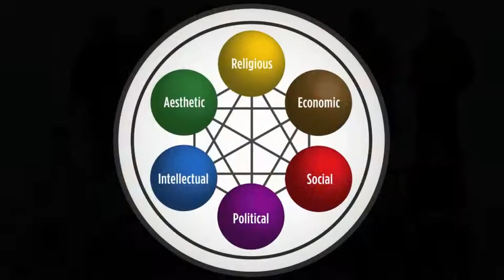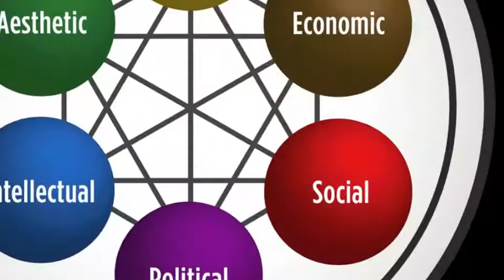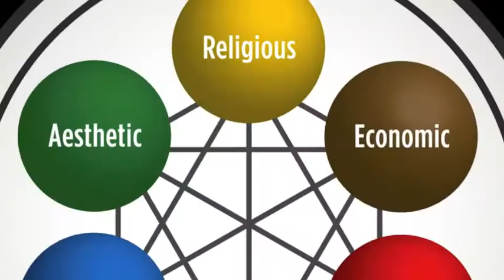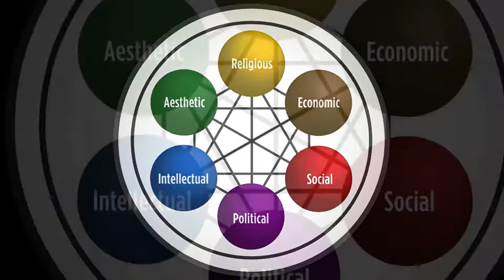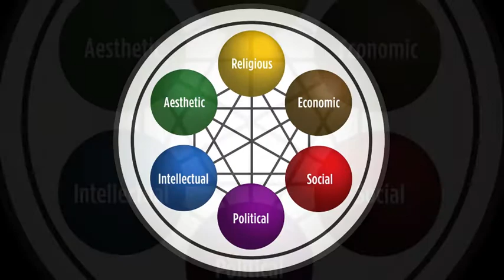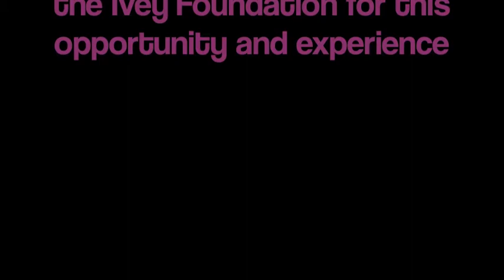The Cultural Approach to History at Gettysburg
CSU Seminar, December 3-5, 2011